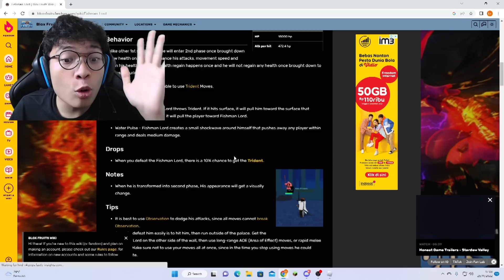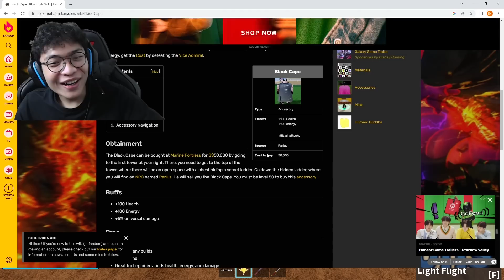ROBLOX BLOX FRUIT PILIH KASIH :) HARI HARI NT..